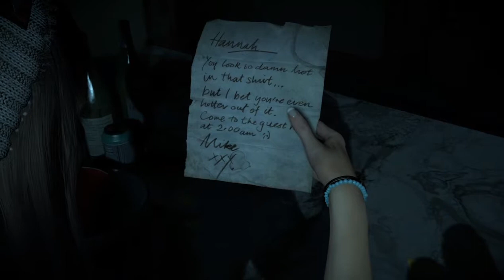DRUNKEN GAMING: Until Dawn (Part One)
Ryan gets drunk and puts on this Sony exclusive title. With his sober sidekick's help, watch in this first part of the drunken playthrough the decisions taken setting up Until Dawn! Don't miss out on this episode of Drunken Gaming from RyansDrunk.com!